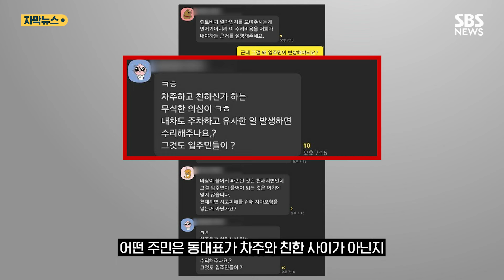"자연재해 아냐?" 난리 난 입주민들…동대표의 의심스러운 제안 (자막뉴스) / SBS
최근 한 온라인 커뮤니티에는 '논란의 아파트 동대표 카톡'이라는 제목의 글이 올라왔습니다.

글쓴이가 공개한 갈무리 내용에 따르면 동대표는 아파트 주민들이 있는 대화방에 차량 흠집 사진과 함께 공지문을 올렸는데요.

며칠 전 큰 쓰레기통이 바람에 날려서 한 입주민의 고급 승용차 앞 범퍼에 상처, 즉 흠집이 났다는 겁니다.

그러면서 차량 수리비와 렌트비로 차주와 200만 원에 협의했으니 13가구에 N분의 1로 청구하겠다는 내용이 공지문에 담겨 있었습니다.

동대표가 공개한 차량 렌트 비용은 하루에 50만 원 선이었는데요, 이에 주민들은 즉각 반발하고 나섰습니다.

렌트비가 얼마인지가 아니라 수리 비용을 주민들이 내야 하는 근거를 설명해 달라거나 자연재해나 천재지변으로 인한 사고는 자차 처리하는 게 맞지 않느냐는 지적들이었는데요.

어떤 주민은 동대표가 차주와 친한 사이가 아닌지 의심이 든다고 말하기도 했습니다.

글쓴이 또한 동대표가 입주민들에게 덤터기를 씌우려 한다면서 말도 안 된다고 주장했는데요.

누리꾼들은 "쓰레기통이랑 부딪히면 치료비 내주는 거냐" "입주민 말고 바람한테 청구하는 게 맞지" "차주와 동대표가 무슨 관계인지 파봐야 할 듯" 등의 반응을 보였습니다.